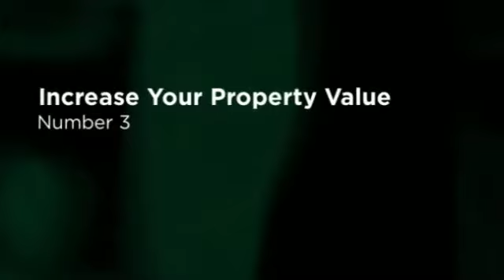Cedar Roof Cleaning In Fredon New Jersey 07860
Top Ten Reasons to Have Your Roof Cleaned by Pocono Non-Pressure Roof & Exterior Cleaning